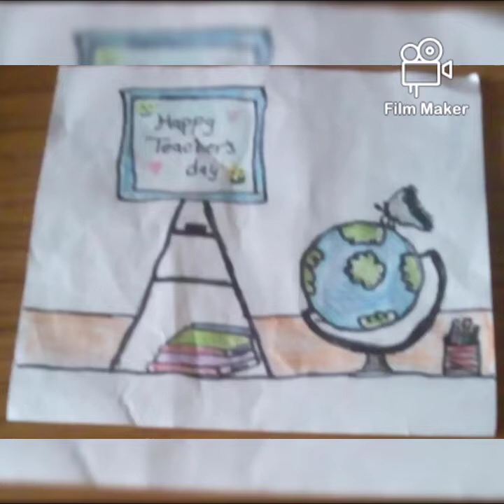Happy Teachers’ Day||Beautiful Wishes By Children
Happy Teachers’ Day||Beautiful Whishes By Children

Teachers’Day #